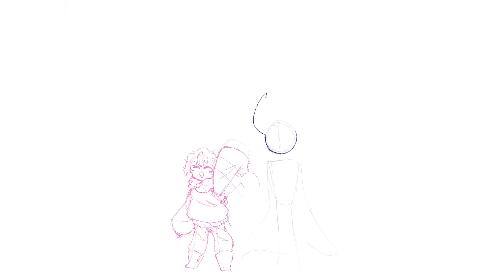[Peanut Butter, Kirby, and Ghost just chillin] ~Speedpaint doodle lol~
Look at these 3 boi’s just chillin, also don’t mind the numbers lol

SAN DIEGO - Atlas (rlly check out his songs they are amazing)